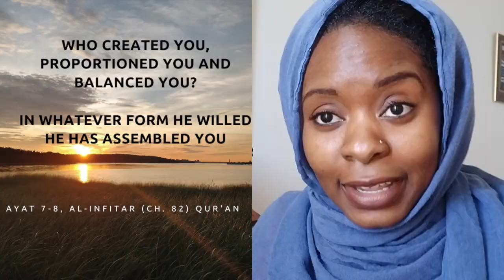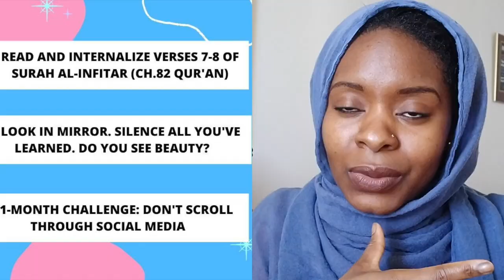SKIN BLEACHING | **The TRUTH **| DANGER? | CC EN FRANÇAIS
Do you bleach your skin? Do you think you're too dark? If yes, then watch this.
Correction at 5.40s, should say "low birth weights." / faible poid à la naissance.